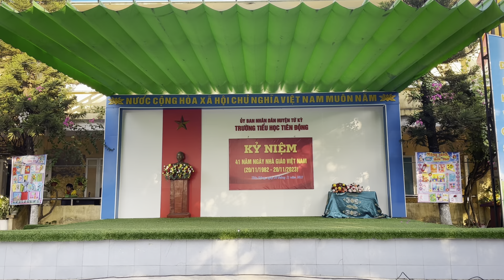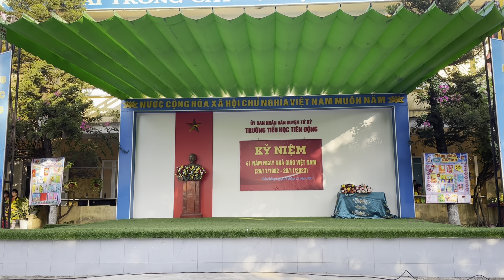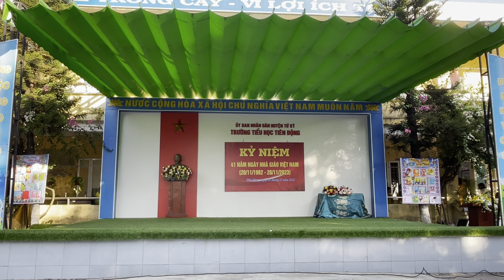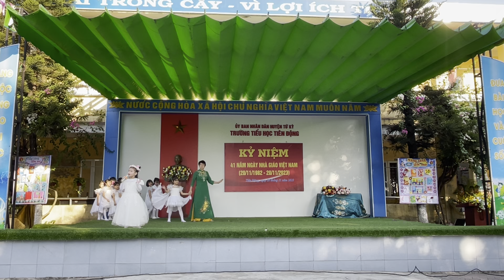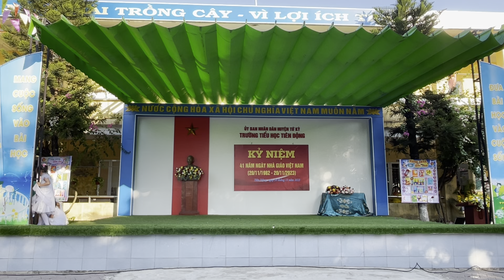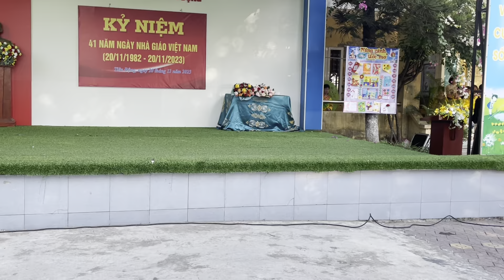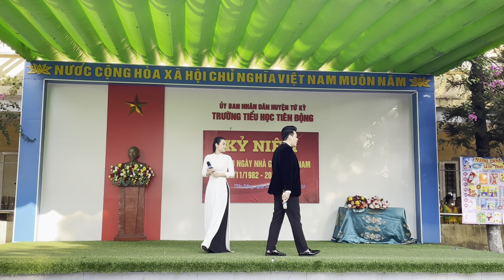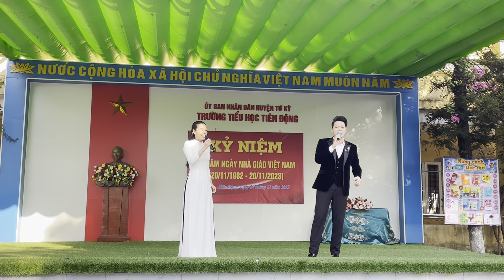Văn nghệ chào mừng ngày 20 tháng 11, 2023- Trường tiểu học Tiên Động.